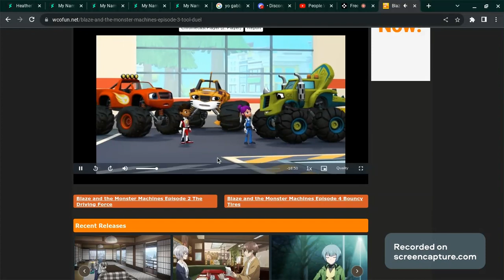Zeg Crying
S1E4 Tool Duel